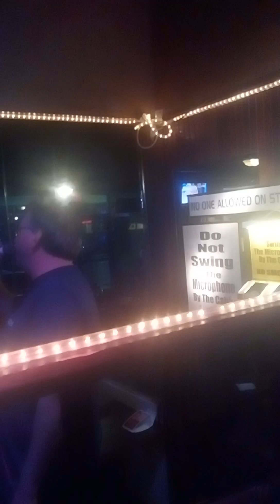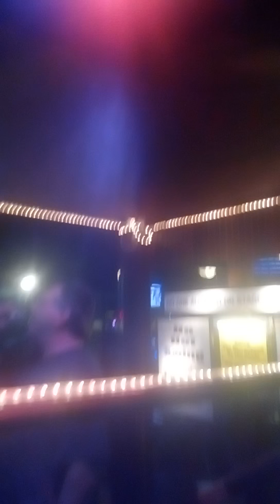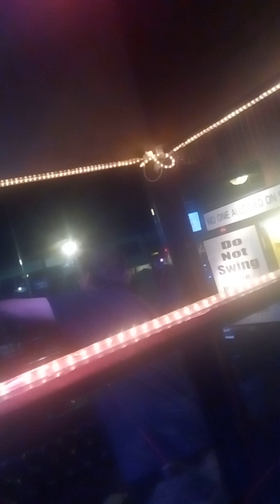American Pie Don Mclean Cover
Kareokee Nick